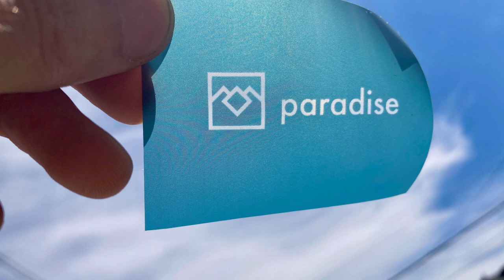Silkscreening onto Polypropylene Plastic: Making my Paradise Fasciae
This is the technique that worked for me in making my Paradise phono stage logos. I used Jacquard Screen Printing Ink and a kit from EZScreenPrint.com. A full description is